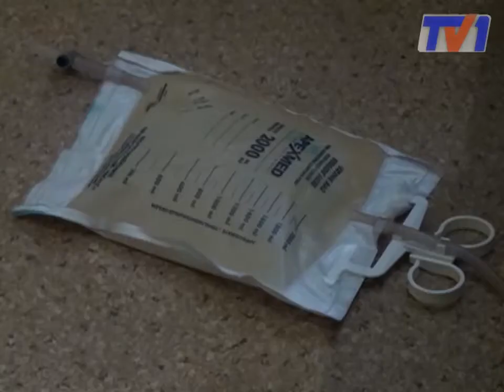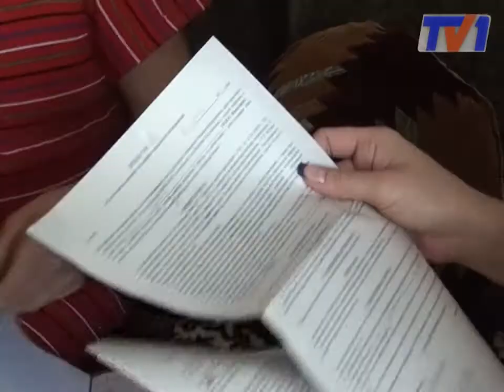На необходимые операции требуются деньги, но работодатель отмалчивается.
Житель поселка Актау который из за несчастного случая на работе стал инвалидом, не может добиться компенсации от бывшего работодателя. Молодой человек требует от компании 5 миллионов тенге. Сейчас у пострадавшего нет денег чтобы сделать необходимые операции.